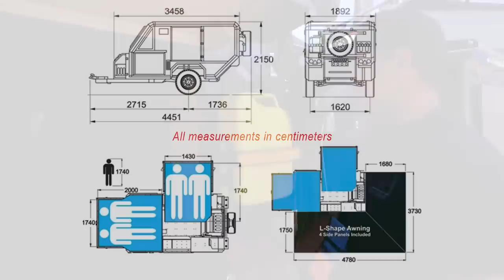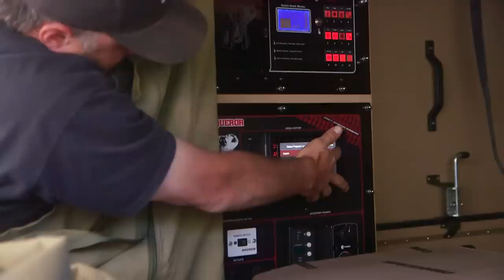Conqueror Overland Adventure trailer Walk Around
Finally available in North America! The Conqueror adventure trailer has been getting a lot of attention overseas for years!  I've been watching it (and drooling over it) and I finally had the chance to see one in person with Dave of Conqueror Trailers North America!

More...

WOULD YOU LIKE TO SUPPORT THESE VIDEOS?!

DO YOU NEED ADVENTURE? JOIN US!
Overland Bound Membership and Merchandise

Communication: Garmin InReach Explorer Plus:
Communication: Yaesu Original FTM-400XDR HAM
Communication: Uniden PRO520XL 40-Channel CB Radio
Communication: Midland MXT400 40 W GMRS:
Storage: Roof Rack Storage Containers:
Recovery: MaxTrax Recovery Boards:
Recovery: Warn 87800 M8000-s Winch with Synthetic Rope:
Lights: KC HiLites - MEMBER DEALS (must log on as member):
Tires: BFGoodrich Mud-Terrain T/A KM2
Tent: Gazelle T4 Camping Hub Tent (4-person):
Battery: NorthStar Ultra High Performance Group 31 AGM Battery:

Mavic Pro Drone:
Canon EOS 5D Mark IV Full Frame Digital SLR:
Canon EF 50mm f/1.8 STM Lens:
Canon EF 24-105mm f/4L IS USM Zoom Lens:
DJI Phone Camera Gimbal OSMO MOBILE:
Azden WHD-PRO Wireless/Shotgun Microphone Audio Kit:
Zoom H1 Handy Portable Digital Recorder:
AZDEN EX503 Omni-Directional Lavaliere Microphones:
Pelican Air 1525 Case With Foam (Black):
Aputure Amaran LED Video Camera Light Panel 5500K:
Aputure Amaran On Camera LED Light:
Video Editing Software - Adobe Create Suite: